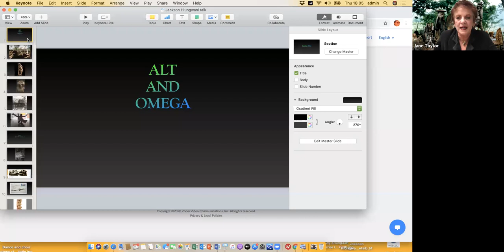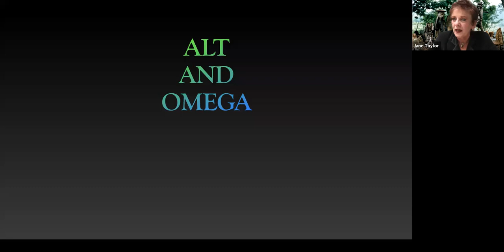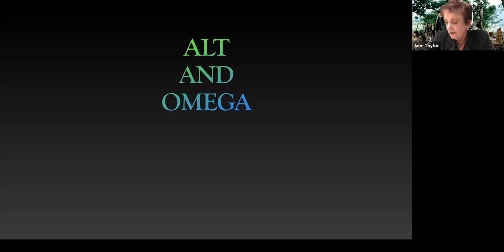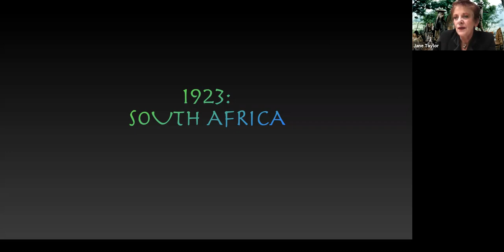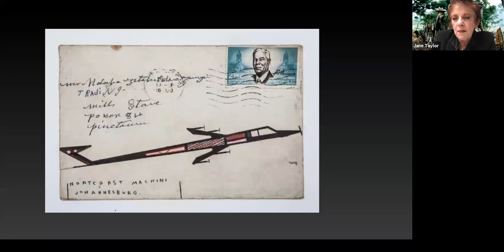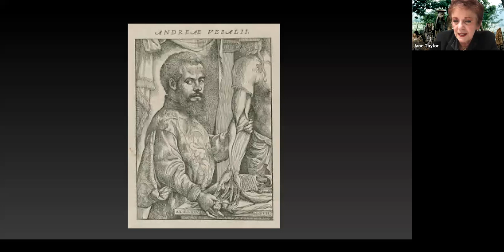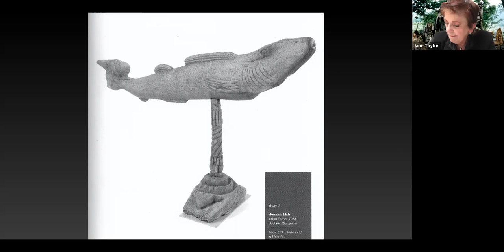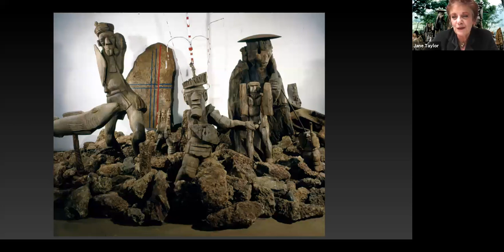Objects of Vision | Jane Taylor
Objects of Vision takes inspiration from "Alt and Omega: Jackson Hlungwani", the retrospective exhibition of Hlungwani's work at Norval Foundation. Taylor raises certain questions about art-making, vision, aesthetic influences, and materiality; as well as considerations about the complex continuities between Magical Thinking, Religion, and Medical Science - terms that have arisen inside the practices and attitudes of conquest.